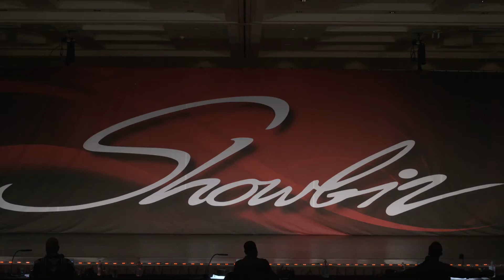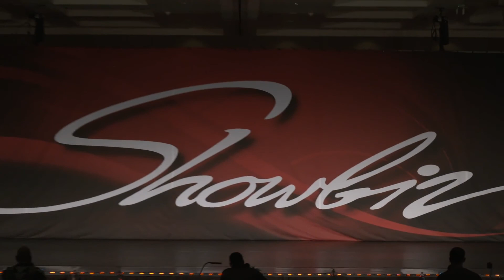Olivia Shelton- Finding Myself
Diamond Pre-Teen Solo Open
8th Overall
Choreography by Kenzie Symanietz
Showbiz Minneapolis 2021